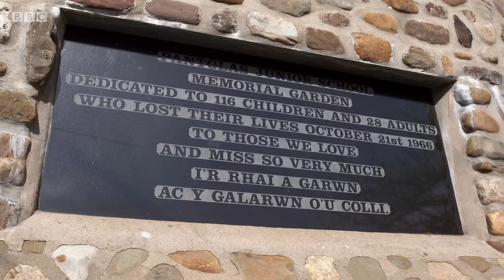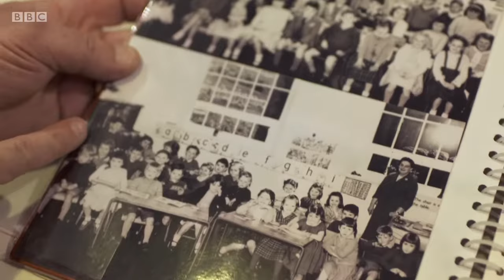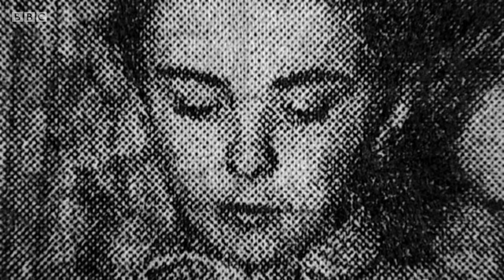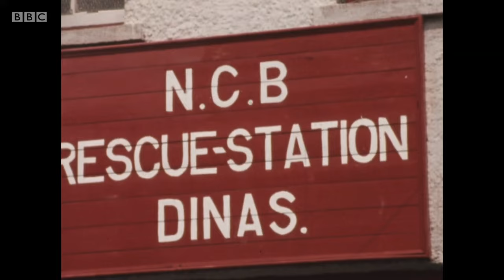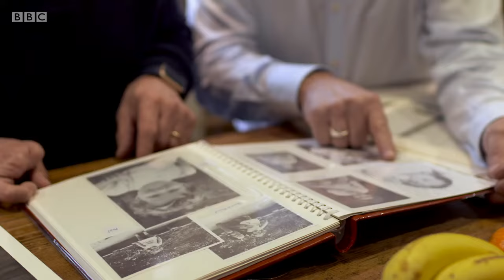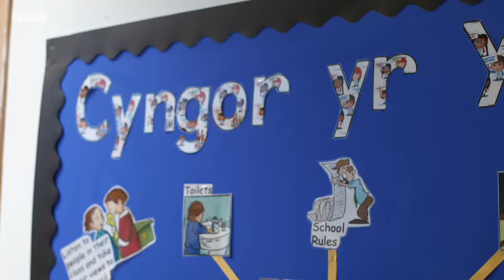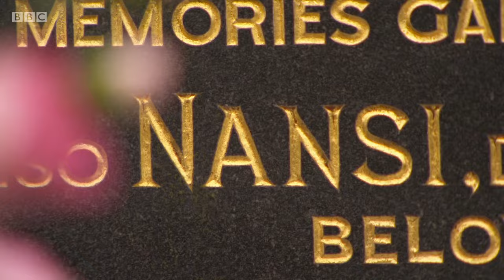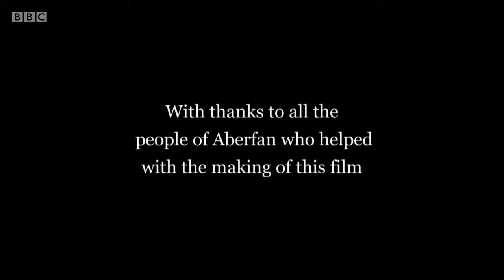Surviving Aberfan (BBC)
BBC documentary. On October 21st 1966 a roaring avalanche of coal waste crashed into a school and 18 houses in the south Wales village of Aberfan. Death and destruction were wrought in a few unbelievable minutes. It was a race against time to rescue survivors. 116 children and 28 adults were killed. It is a day everyone who lived through it will always remember. In this film the people of Aberfan tell their stories of tragic loss, miraculous survival and heroic rescue. They also reveal how they have coped with the consequences of the disaster. This is their story of surviving Aberfan.